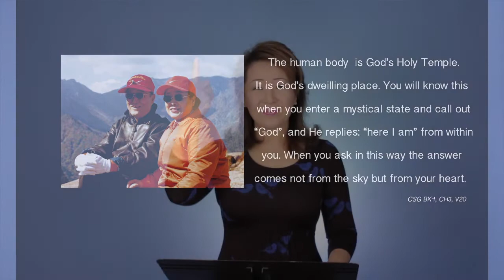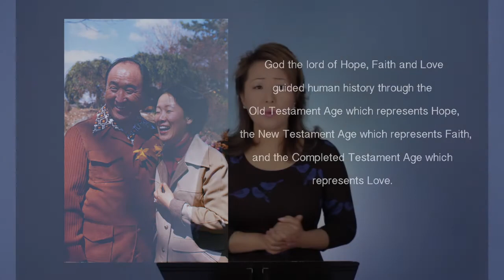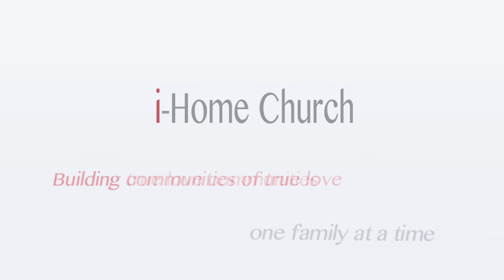How To Feel God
What's the status of your heart?  Have you struggled to feel God in your heart?  Do you feel "comfortably numb?"  Do you feel overwhelmed with life and find yourself marinating in still water?

My Father, the Rev. Sun Myung Moon taught that we can learn to feel God in our lives by practicing living for the sake of others.  He believed that we can be the proactive agent in becoming the giver to create powerful energies of True Love that can transform the life of a giver and the one who is the recipient.

Our sermon is called "How To Feel God".

Topics we discuss:
00:12 This weeks topic: How Can I Feel God?
00:30 Puddles and our life of faith
03:16 How do we stay inspired? SMM Quote
05:16 3 steps: How to create room for God
15:00 Living for the sake of others = Invites God
19:46 Quote by SMM
22:09 The Completed Testament Age is the time of True Parents

In Jin & Ben